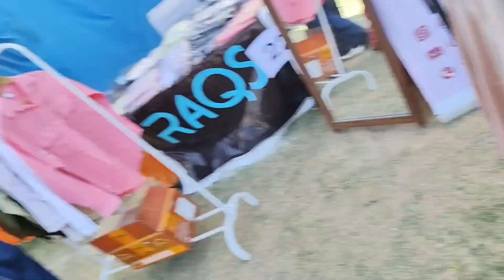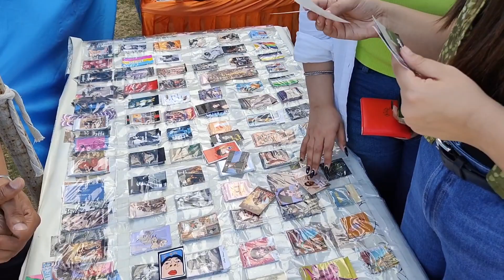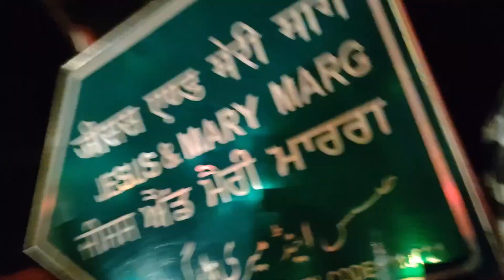JMC Jesus and Mary College New Delhi, Fest (MONTAGE)2024 Day -1🥳😳🥳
thank you family for supporting me in achieving my fourth goal 🙏🙏 keep supporting me like this only .

please 🙏 help me in reaching my fifth goal

This video is all about montage 2k24 (JMC) Jesus and Mary college fest . In this video you will watch that how I explore JMC campus and meet with different types of students. And also Experience the excitement, beauty, and spirit of JMC College through my lens on YouTube!"